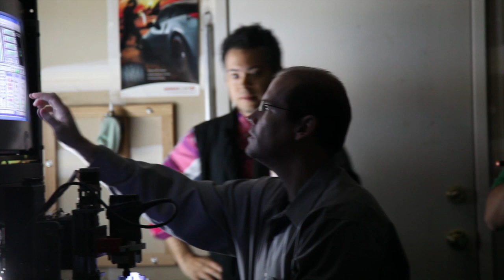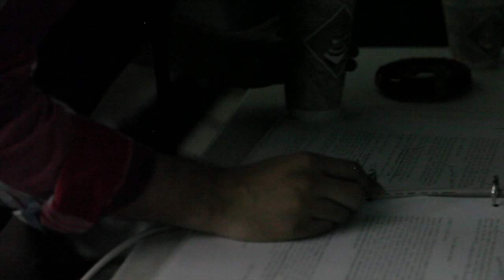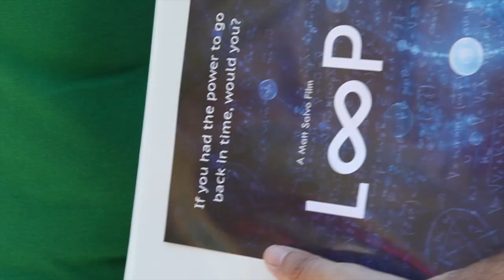HOW TO MAKE A SHORT FILM ///// "A Salvo Film "Loop" (Behind The Scenes)